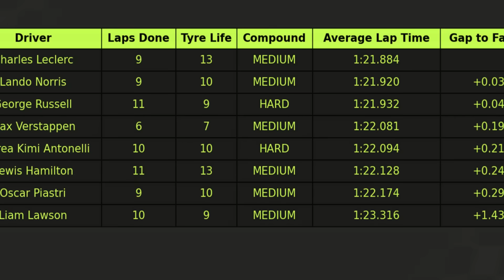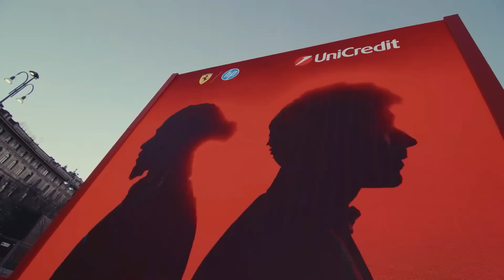Nico Rosberg Reveals Advanced F1 Data Exposing Hamilton’s Ferrari Performance Gap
Former Formula 1 World Champion Nico Rosberg breaks down critical race data and telemetry exposing the performance issues Lewis Hamilton is facing with Ferrari’s SF-25. In this in-depth analysis, we explore brake temperature spikes, tire degradation, aerodynamic instability, and the flawed “boomerang” floor concept that’s costing Ferrari precious lap time.
From ride height sensitivity to real-time on-board footage, we reveal how advanced engineering decisions are affecting Hamilton’s 2025 F1 title hopes. This video covers driver feedback, simulator testing, technical director debates, and behind-the-scenes strategy changes inside Ferrari’s garage.
With expert commentary and Rosberg’s insights, discover how cutting-edge F1 technology, data telemetry, and chassis setup decisions could make or break Hamilton’s season.
👇 TIMESTAMPS:
0:00 Rosberg’s critical comments
1:35 Onboard analysis & steering input
3:20 Brake temp & tire heat data
6:45 Ferrari’s flawed floor concept explained
9:10 Setup changes before qualifying
11:00 Hamilton’s simulator feedback
12:30 Ferrari team politics & risk management